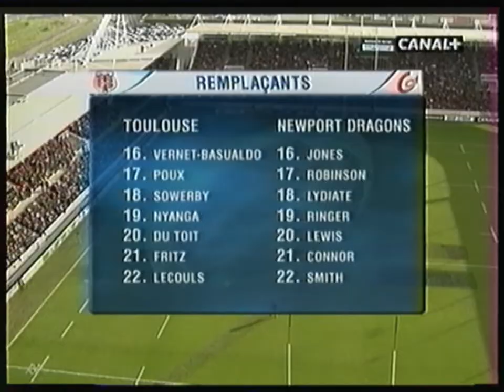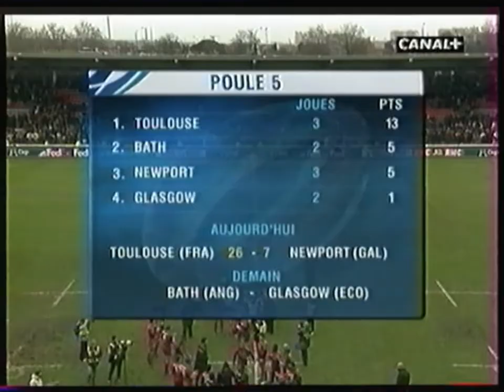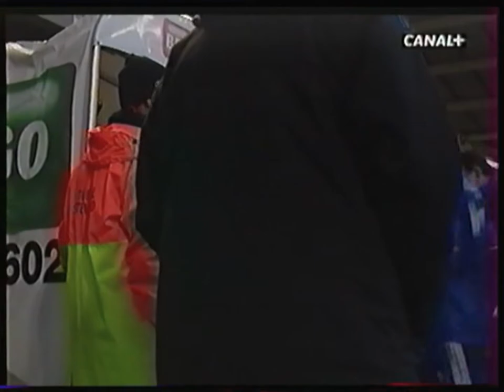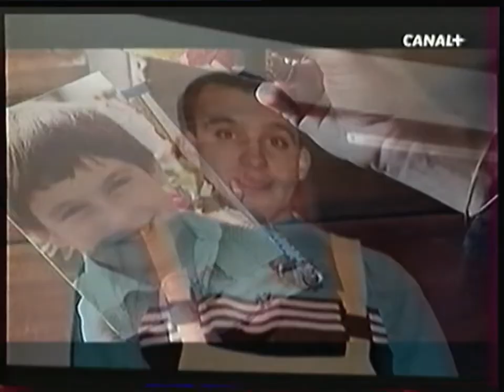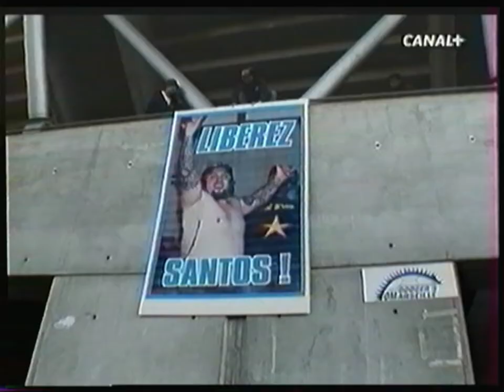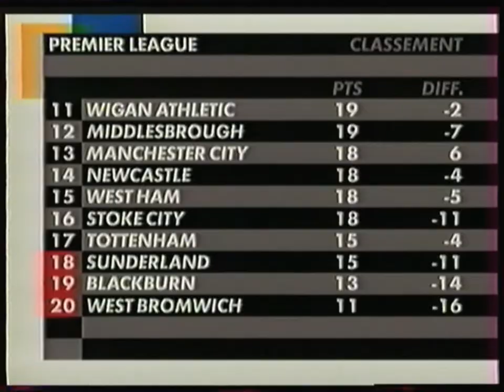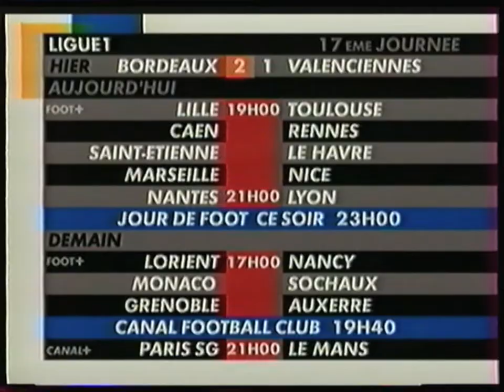Canal+ - 6 Décembre 2008 - Coupe d'Europe Rugby "Stade Toulousain - Dragons" + Multifoot UK